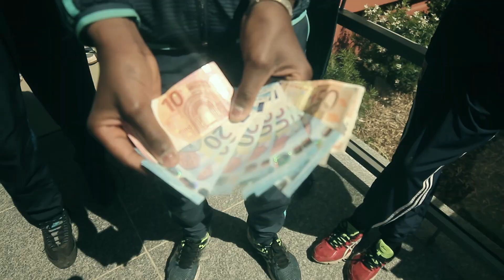Majin Gang - Yebi | Clip